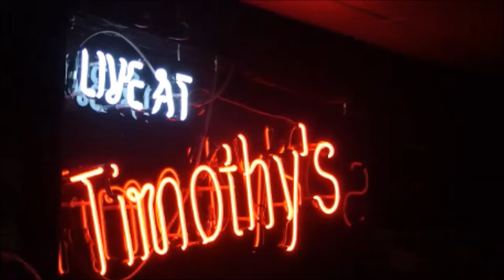LOU REED PLAYED BY TOM BARLOW AND THE METEORS FROM TIMOTHY'S PUB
LIVE MUSIC AT TIMOTHY'S PUB

SATURDAY MATINEE